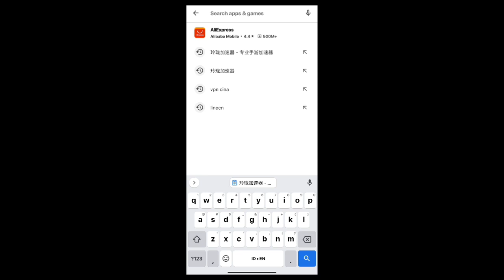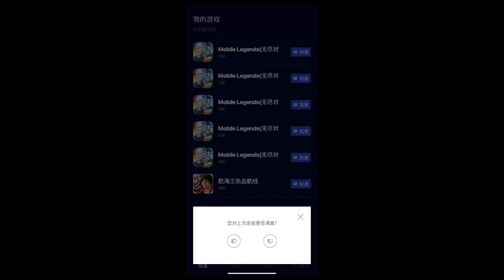NEW CHINA VPN‼️ONE PIECE FIGHTING PATH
size : 10gb